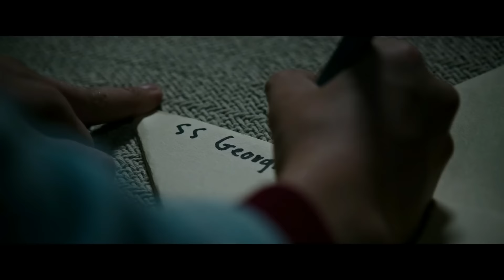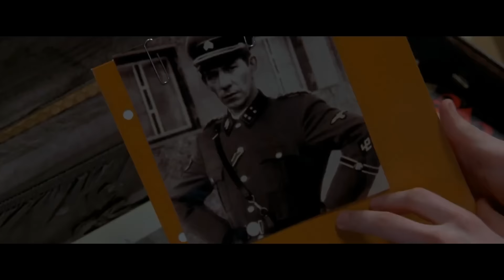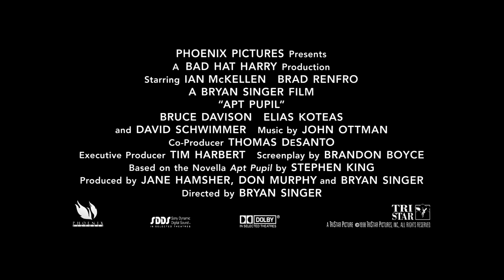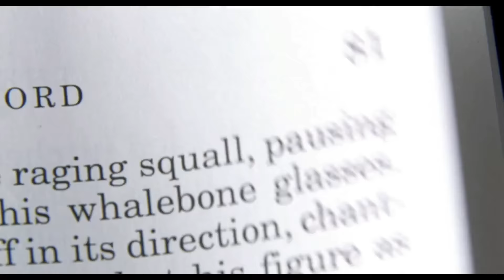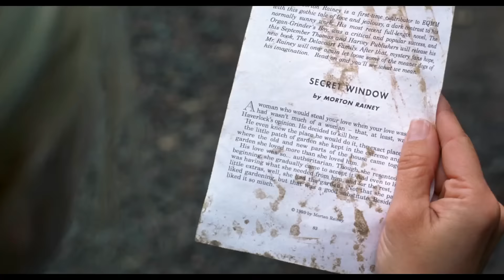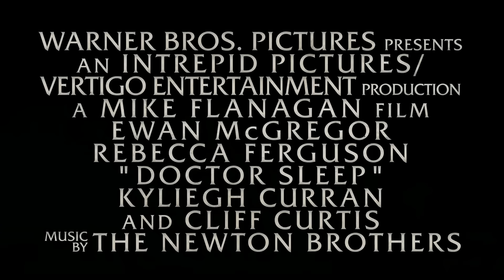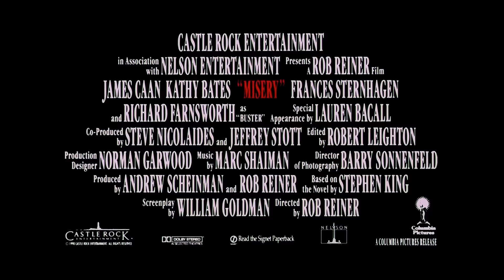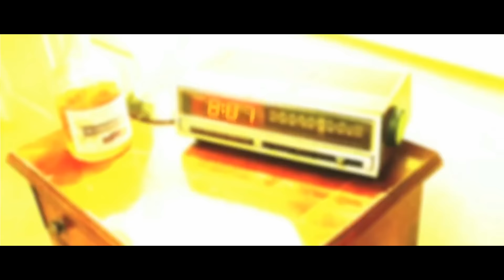10 ГЕНИАЛЬНЫХ ЭКРАНИЗАЦИЙ ПО КНИГАМ СТИВЕНА КИНГА!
Кино, которое вы уже ждете и о котором еще не знаете — мы собрали 10 гениальных экранизаций по книгам Стивена Кинга!
Топ Лист:
► Оно (2017)
► Способный ученик (1997)
► Игра Джеральда (2017)
► Тайное окно (2004)
► Доктор Сон (2019)
► Мизери (1990)
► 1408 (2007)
► Ловец снов (2003)
► Телекинез (2013)
► Кладбище домашних животных (2019)